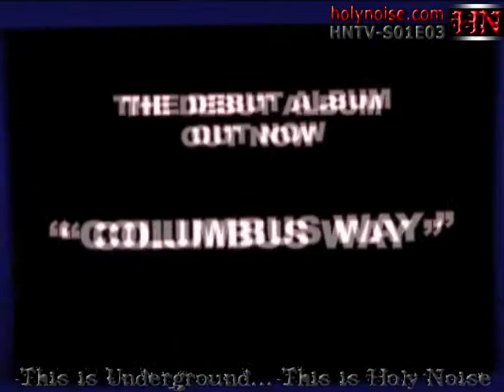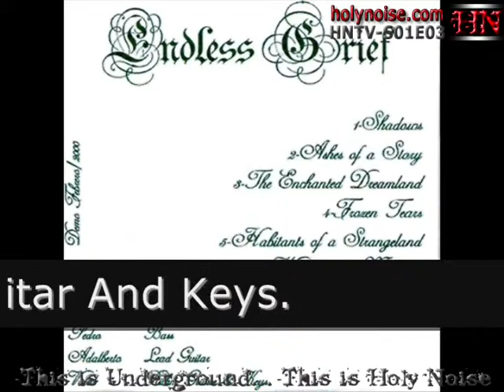HOLY NOISE TV SHOW [HNTV-S01E03] 2013.01.21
ENTREVISTAS
 SMOKEY FINGERS
 GLOOM

PROMO ON-LINE
 SIROCCO
 BLEEDING UTOPIA
 EMBELLISH
 SCARLET ANGER
 EUFOBIA

VIDEOS
 MECHANICAL GOD CREATION
 THE RECOVERY!
 SMOKEY FINGERS
 SINHERESY
 EXHUMED DAY

MUSEO
 ENDLESS GRIEF
 ORGONE
 ORGONE

SPOT
 ALREALON MUSIQUE
 LIGHTLESS MOOR

THANKS TO:
- ALREALON MUSIQUE
- CRYSTAL EYES RECORDS
- K2 MUSIC MANAGEMENT
- METAL MESSAGE
- TANZAN MUSIC
- WORM HOLE DEATH